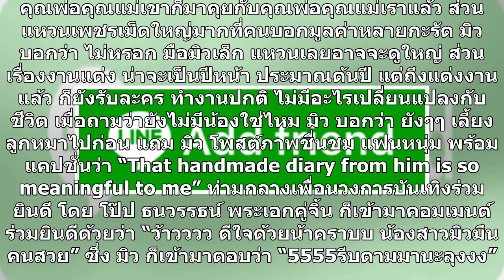มิว เปิดใจ ขอแต่งฟ้าแลบ เพชรเม็ดโต วิวาห์เมื่อไหร่-มีน้องหรือไม่ โป๊ป คู่จิ้น โผล่ยินดี!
ตกใจไฮโซหนุ่มคุกเข่าขอแต่งงาน ทั้งที่เพิ่งคบกันปีเดียว นางเอก มิว นิษฐา ล่าสุด เปิดใจข้ามประเทศกรณี ไฮโซเซนต์ ธราภุช ขอแต่งฟ้าแลบ แถมมีน้องหมา ที่ มิว อยากได้มานาน แต่เจ้าของไม่ขายให้ มาเป็นพยานรักด้วย ว่า ไม่พลาดข่าวสำคัญ แค่กดเป็นเพื่อนกับ ไลน์@ข่าวสด ที่นี่ เขานัดไปทานข้าว พอขึ้นไปก็มีลูกโป่งเต็ม...